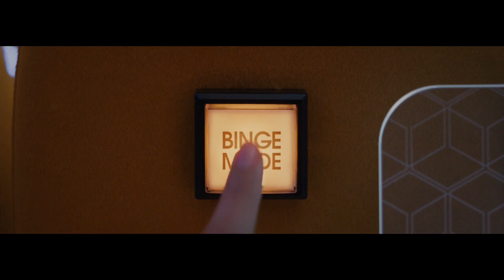Out of Reach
The future of 5G. or maybe just all in our head.
Chilled 186bpm with 93bpm samples thrown in. Key D, Dm.
I am very interested in our future, what will be the norm?

All video belongs to Ian Pons Jewell.
I have re-edited the video to better fit with the song.

THREE-REAL 5G
Featuring Shaun Williamson and Lewis Capaldi!

Creatives/Writers: Will Wells & Adam Newby
Director/Co-Writer: Ian Pons Jewell
Production Company: Academy
Executive Producer: Simon Cooper
Producer: Jon Adams
Production Manager: Fiona Martin
DOP: Mauro Chiarello
Production Designer: Robin Brown
Costume Designer/stylist: Ameena Callender

Agency: Wieden & Kennedy London
Executive CDs: Iain Tait & Tony Davidson
Creative Director: Hollie Walker
TV producer: James Laughton
Design director: Ryan Teixeira
Lead designer: Alex Thursby-Pelham
Artworker: Claire McGloin

Production Service Company: Radioaktive
Executive Producer: Sasha Bevka
Producer: Olya Kosenko
1st AD: Dennis Sonin
2nd AD: Sasha Stankevich
Production Manager: Julia Sotnikova
Production Coordinator: Val Petyshkin
Production Assistants: Nastya Garmasheva & Julia Voloschuk
Location Manager: Dima Mihailov
Unit Manger: Egor Pogrebnyak
1st AC/Focus Puller: Sergey Kolesnik
Steadicam: Max Salo
Gaffer: Leo Sidorenko
DIT: Jan Wachowski
Playback: Sergey Rupos
Script Supervisor: Mareha Babentsova
Key Grip: Artem Pilipchuk
Filmotechnic crew (Crane, buggy): Sergey Subota

Art Director: Vlad Ryzhykov
Prosthetics, model making: Anton Logos

Casting Director: Sergey Ristenko
On Set Casting Assistant: Anna Galeta

Stylist: Stasya Monastyrska
Make Up Artist: Marta Skalska

Video BTS: Stefan Uskov
Photo BTS: Danil Privet

Edit Company: Cut & Run
Editor: Ben Campbell
Edit Assistant: Chris Hutchings

Cast:
Shop Face Filter Boy: Tom Cawte
Bust Stop Guy 1: Bruce Lennox
Bus Stop Guy 2: Reece Forbes-Evans
Bus Stop Guy 3: Jordan Cadogan
Gamer/Avatar: Selom Awadzi
Gamer/Avatar: Mollie Lambert
Gamer/Avatar & Connected Home Man: James Hyland
News Reporter: Chiara Goldsmith
Connected Home Woman: Kathryn O’Reilly
Shop Keeper: Joe Accerelli
Present Day Woman: Sarah Beck
The Space Poet: Shaun Williamson
Space Plane Hostess: Sarah Sayuri
Space Plane Passenger: Alessandro Merchese
Taxi Driver: Jack Morris
Lady in film Noir scene: Nino Iashvili;
Hipster in cafe: Iuri Chitashvili
Jogger in par: Dato Bekoshvili
Business Lady in taxi:  Nantina Dronchak
Smellogram Girl in plane: Irma Lapiashvili
Cocoon Lady in plane: Opara Tina
VR man in airplane: Toure Serigne;
People on airplane: Galena Nina,  Garsia Joanna, Chernyavka Vladimir, Gipik Yurii, Mayila Anrietta, Mayila Rufin, Mayila Alena;
Guy in toilet: Evchin Pavel;
Man with tattoo: Skisov Evgeniy

VFX Company: The Mill
Executive Producer: Alex Fitzgerald
Producer: Dan Crozier
Executive Creative Director: Jonathan ‘Wes’ Westley
Creative Director: Ross Urian

VFX Supervisors: Adam Droy & Gianluca Di Marco
Lead VFX artist: Adam Droy
Colorist (first grade): Damian Van Der Cruyssen
Colorist: Alex Gregory
Shoot supervisors: Adam Droy, Wes & Chris Mortimer

Phone Sniffer VFX: 1920
Producer: Polly Roberts
2D Lead: Ludo Fealy
2D Team: Chrys Aldred, Rod Norman, Peter Phillips, Nicole Palucsis
3D Lead: Chris King
3D Team: Urte Olsauskaite, Josh Barlow & Adam White

Robot Arm VFX: Max Colt

Song sounds created by:
Yo! Mark Music: All sound arrangements, special effects and sound edits.
KhaosBeats: Bass synth
Rasputin: Drums, Choir sample
Loopprobbo: FX
Prodmiddigital: FX
Sergiyaro: Vocals
Prodfaze: FX (Birds)
Grapemaster: Flute
Strobevenom: Pad
Yxngsxnbeats: Bells
Rowan 30000: FX